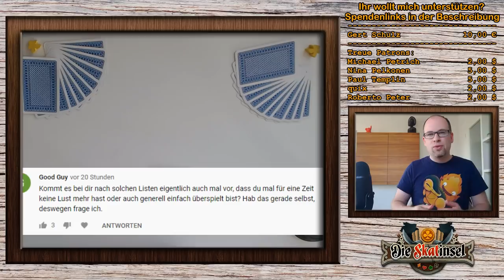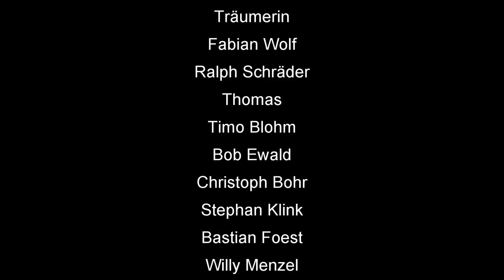Skat Stories #37: Eine heftige Klatsche (mit Untertiteln / with English subtitles)